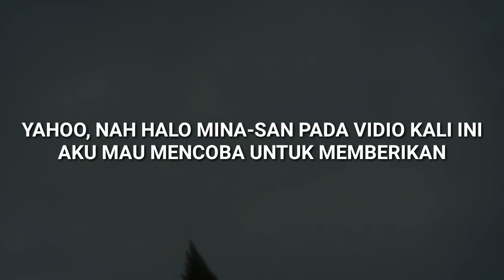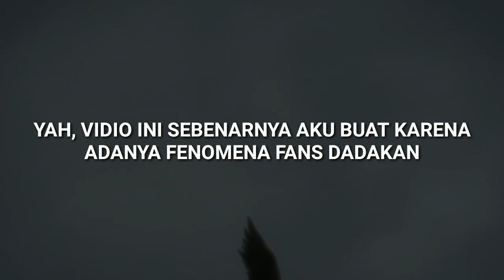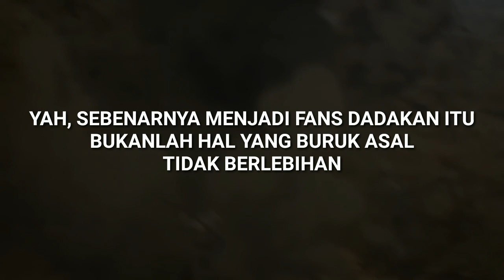Penjelasan Attack on Titan Season 4 Episode 1 - Bahas Anime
Vidio ini berisi penjelasan mengenai hal-hal yang terjadi pada episode pertama anime Attack on Titan season 4.

Serta maraknya Fenomen Fans Anime dadakan yang terikut arus Hype dari Anime Shingeki no Kyojin Final Season.

cara nonton anime attack on Titan